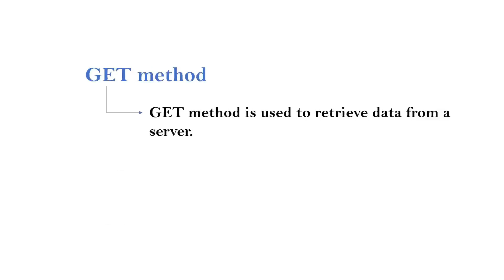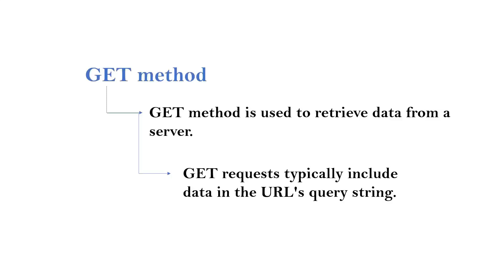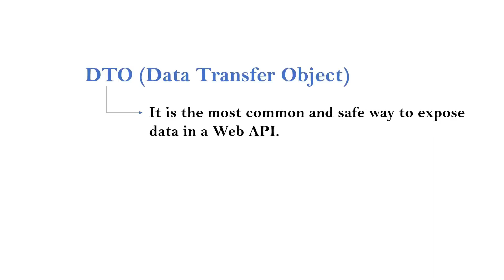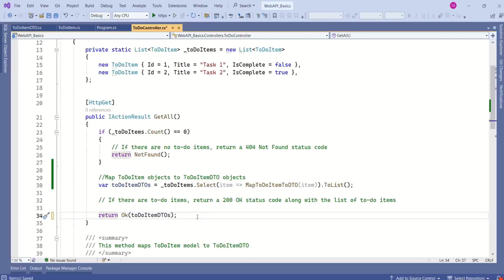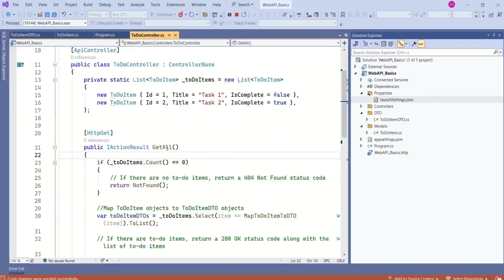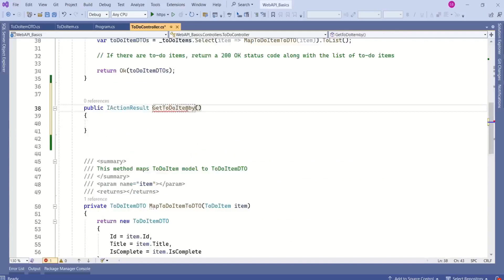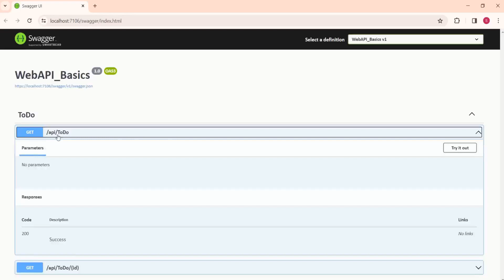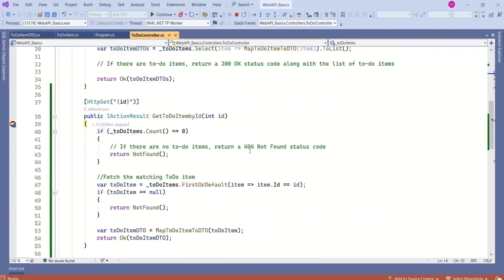Http Get method in Asp.net Core Web API | Asp.net core Web API 8.0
In this video you will understand Http get method and how to handle http get request in Asp.net core Web API